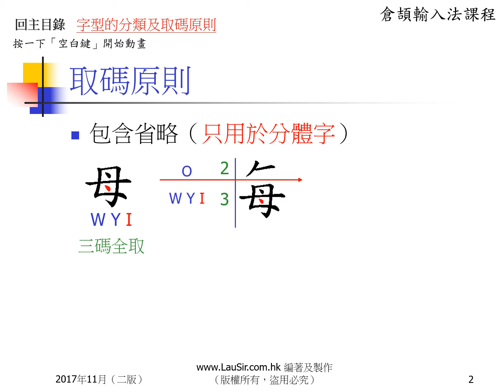包含省略 倉頡輸入法